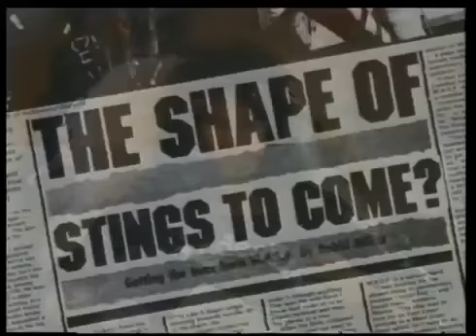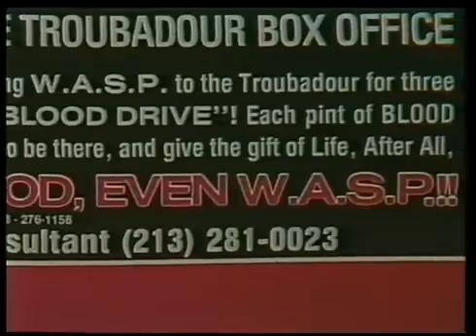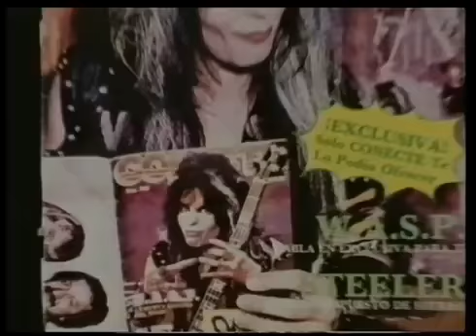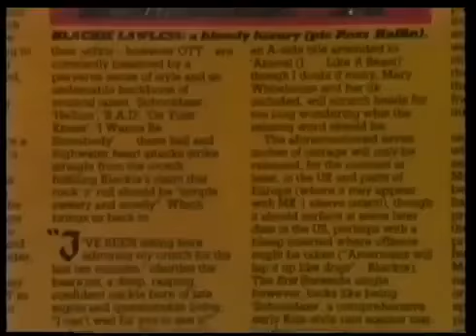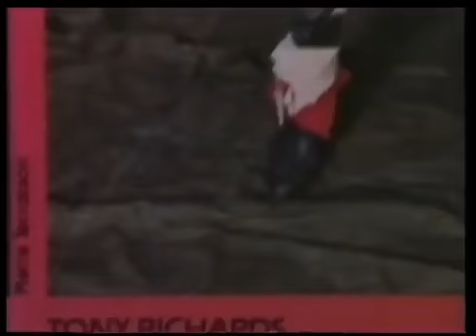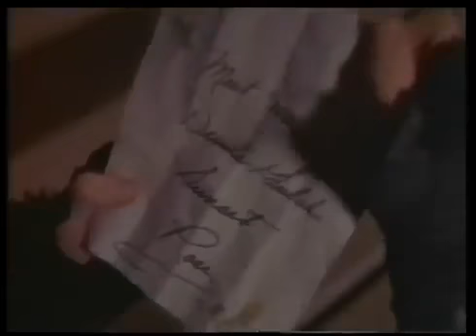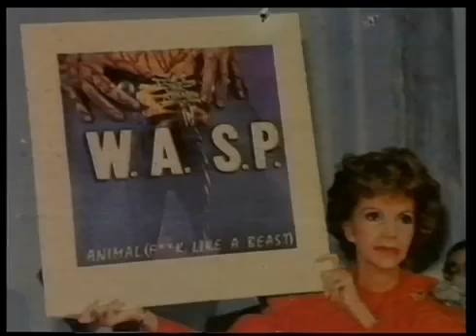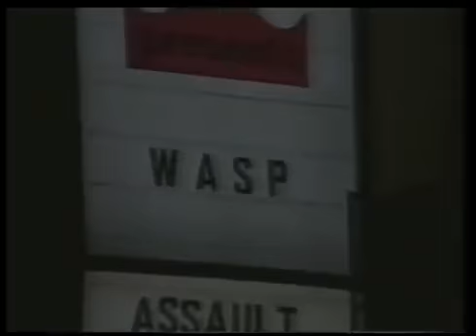W.A.S.P. - Videos...in the raw (1987)